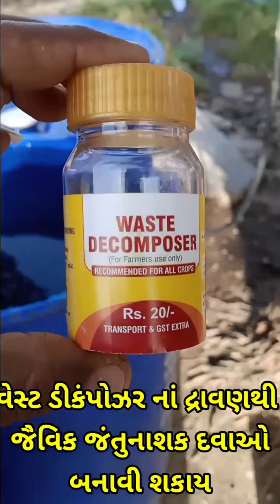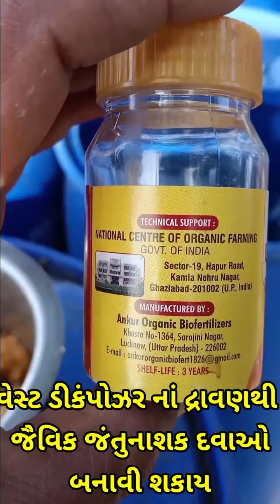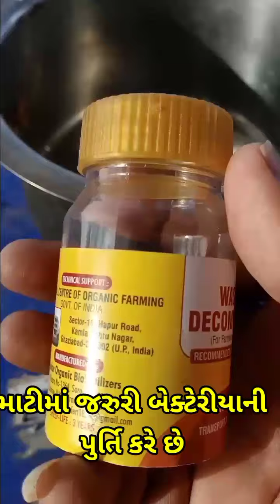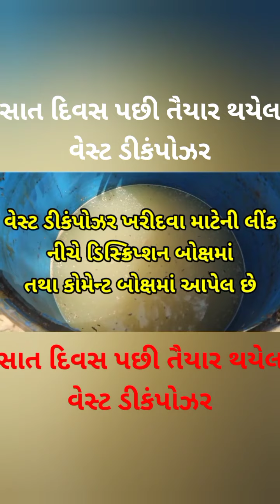વેસ્ટ ડીકંપોઝર બનાવવાની રીત | ખેતી માટે વરદાન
વેસ્ટ ડીકંપોઝર બનાવવા માટે
પ્લાસ્ટિક નું પીપ ૨૦૦ લીટર નુ
બે કિલો ગોળ
વેસ્ટ ડીકંપોઝર સોલ્યુશન
બધાને મીક્સ કરી સાત દિવસ સુધી સવાર સાંજ હલાવતા રહેવું
છાંયા મા રાખવું
વેસ્ટ ડીકંપોઝર જમીન માં આપી શકાય અને છંટકાવ ઉભા પાક ઉપર કરી શકાય
વેસ્ટ ડીકંપોઝર જૈવિક ખાતર બનાવવા કામ આવે છે
વેસ્ટ ડીકંપોઝરથી જૈવિક કિટનાશક બનાવવામાં આવે છે
વેસ્ટ ડીકંપોઝર માં જરુરી બધાં બેક્ટેરિયા હોય છે જે માટીને જીવંત રાખે છે
વેસ્ટ ડીકંપોઝર ખેતી માટે વરદાન છે

એમેઝોન પર વેસ્ટ ડીકંપોઝર ખરીદવાની લીંક 👇

Farmers info
Farmers news
Khedut samachar
Khedut sahay
Chomasu Magfali kheti mahiti gujarati Magfali kheti gujarati
Kapas kheti mahiti gujarati
Shakbhaji kheti mahiti gujarati
Dungli kheti mahiti gujarati
Soyabean kheti mahiti gujarati
Gujarati kheti

How to prepare waste decomposer solution from the started culture?

1.  Take 2 kg jaggery and mixed it in a plastic drum containing 200 liters water.
2 . Now take 1 bottle of waste decomposer and pour all its contents in a plastic drum containing jaggery solution. Avoid direct contact of contents with hands.
3. Mix it properly with a wooden stick for uniform distribution of waste decomposer in a drum.
4 . Cover the drum with a paper or cardboard and stir it every day once or twice.
5. After 5 days the solution of drum turns creamy.

Farmers could prepare the waste decomposer solution again and again from the above formed solution. For this, 20 liter of waste decomposer solution is added to a drum with 2 kg of jaggery and 20 liter water is added. Farmers can prepare continuously this solution from this waste decomposer for lifetime.

Composting
1. Spread 1 ton of compost as layer on a plastic sheet placed under shade
2. Sprinkle 20 liter of the above prepared solution over the compost layer
3 . Spread one more layer of compost above the existing layer
4. Sprinkle 20 liter of the solution over the compost layer
5. Use the solution for 10 compost layers
6. Maintain 60% moisture during entire period of composting
7. Turn over the compost at 7 day interval The compost is ready to use after 30 days

Foliar Spray

Spray the preparation on the standing crop for 4 times at 10 days interval

Drip irrigation

Mix the preparation in water required for 1 acre and use it for drip irrigation.

In-Situ Composting of Crop Residue

Spray the preparation on the post-harvest stalks of crop plants of 1 acre land and leave it for decomposition.

Seed Treatment

Wear gloves

Content of 1 bottle is thoroughly mixed with 30g jaggery and used to treat 20 kg seeds

Leave the treated seeds under shade for 30 minutes

After 30 min. the seeds are ready for sowing.

For regular disease control, spray the preparation on standing crop once in a month.